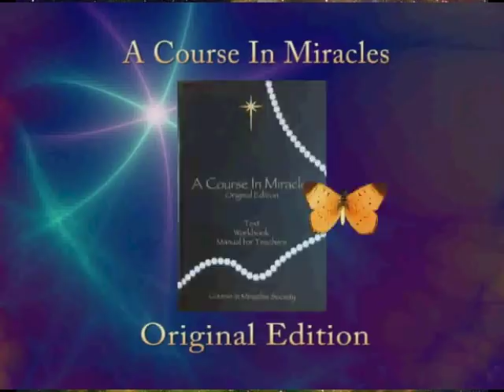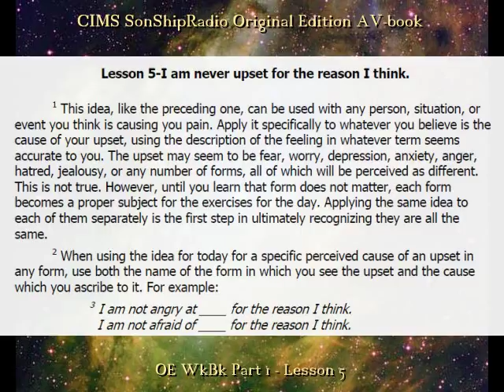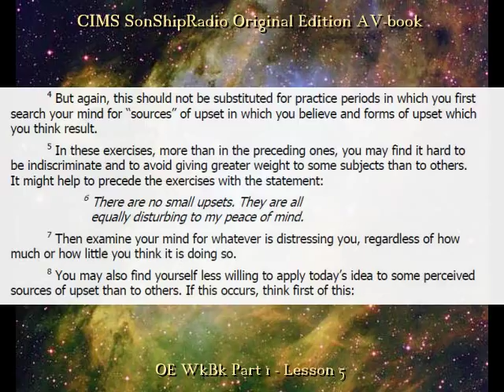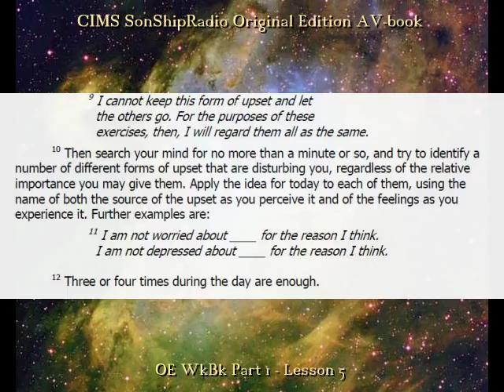Original Edition WkBk Lesson 5 -- CIMS SonShipRadio (av)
Original Edition WkBk Lesson 5 -- "I am never upset for the reason I think."